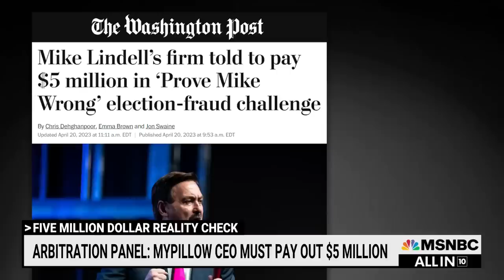‘Prove Mike Wrong:’ The five million dollar reality check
Mike Lindell was so confident in his “evidence” that China interfered with the 2020 presidential election, he offered five million dollars to anyone who could prove him wrong. Bob Zeidman, a computer forensics expert and Trump voter who took up that challenge and did indeed prove Lindell wrong, joins Chris Hayes. “I didn’t really know up until yesterday whether I was going to win. I knew that I should have won. I knew that I met the challenge – because that was easy – but whether I was going to be awarded the money by the arbitrators was a little up in the air,” Zeidman says of his experience.